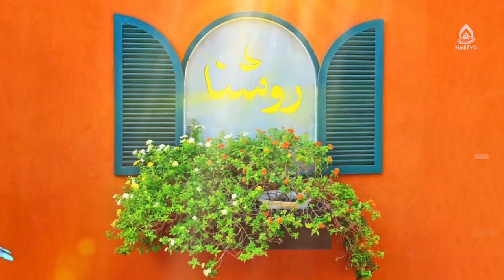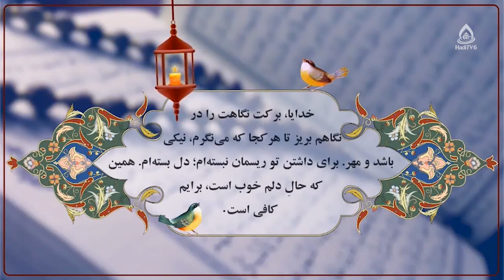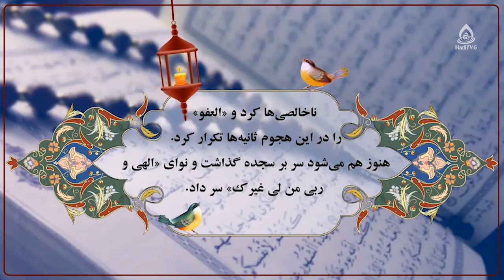صبوری در تربیت فرزند، ماستر سهیلا حسن زاده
کارشناس: ماستر سهیلا حسن زاده
موضوع: زندگی صبورانه
مجری: زینب السادت ظهوری